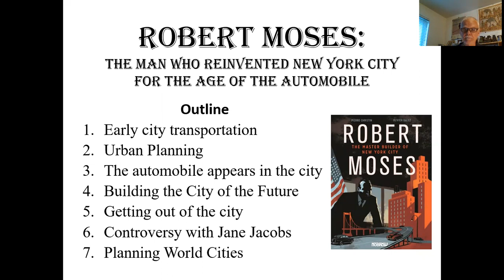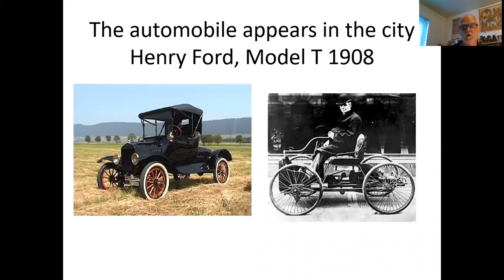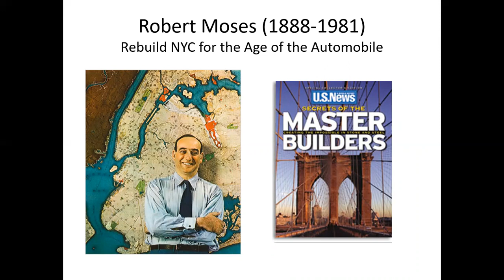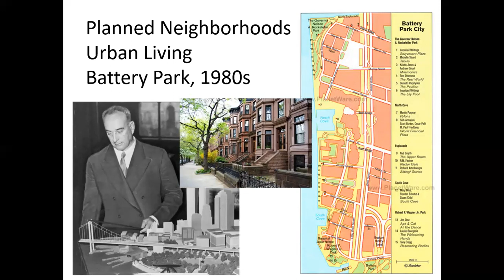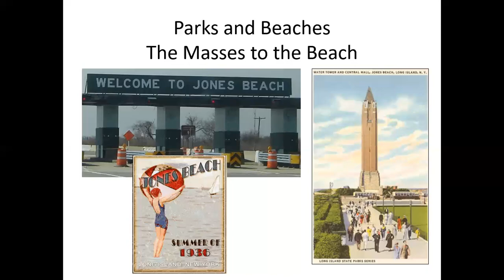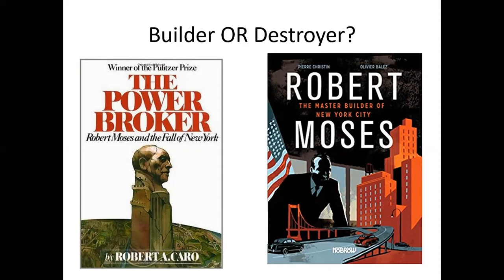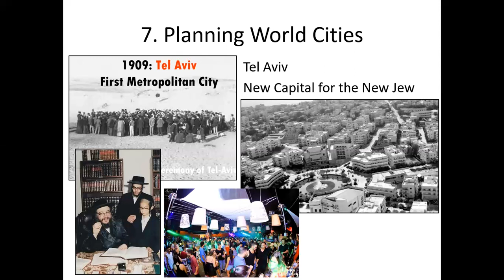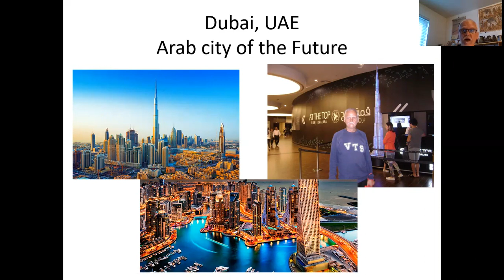The People and Places of New York City with Ron Brown: Robert Moses